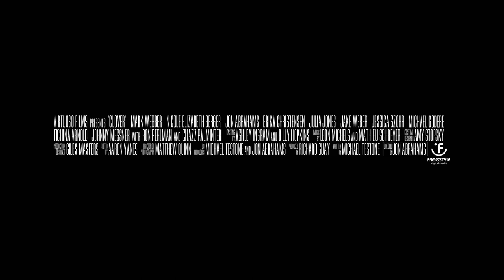Clover (2020) | Official Trailer - Mark Webber, Nicole Elizabeth Berger, Ron Perlman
Two bumbling Irish twins, Jackie (Mark Webber) & Mickey (Jon Abrahamsmust resort to extreme measures to pay off their father’s debt to a local mob boss, Tony Davolo (Oscar® nominee Chazz Palminteri, “The Usual Suspects,” “A Bronx Tale”). Their situation becomes increasingly complicated when a tough-as-nails teenage girl, Clover (Nicole Elizabeth Berger, “The Longest Week”), forces the brothers to take to the streets in a desperate attempt to out-run Tony’s pair of hit-women and keep Clover out of harm’s way.

Director: Jon Abrahams
Stars: Mark Webber, Nicole Elizabeth Berger, Ron Perlman, Chazz Palminteri, Jon Abrahams, Erika Christensen